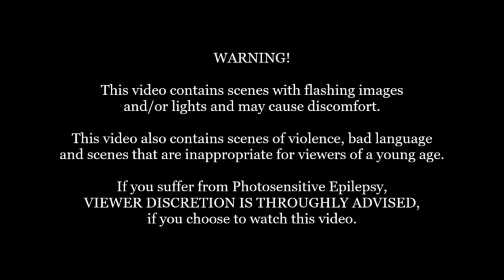The Geth Consesus - 4K Mass Effect Legendary Edition: Part 41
4K is available.
Here is part 40 of Mass Effect 3, from the Mass Effect Legendary Edition. I hope you enjoy.

Developer: BioWare
Publisher: Electronic Arts
Platform: Microsoft Windows, PlayStation 4, Xbox One
Genre: Action role-playing, Third-person shooter
Mode: Single-player
Uploader: SHAREfactory™

Music licensed to YouTube by:
- CMRRA
- Walt Disney Music Company (Publishing)
- PEDL
- LatinAutor
- Warner Chappell
- BMI (Broadcast Music Inc.)
- UMPI
- UNIAO BRASILEIRA DE EDITORAS DE MUSICA (UBEM)
- Warner Chappell
- LatinAutor
- UMPG
- LatinAutor